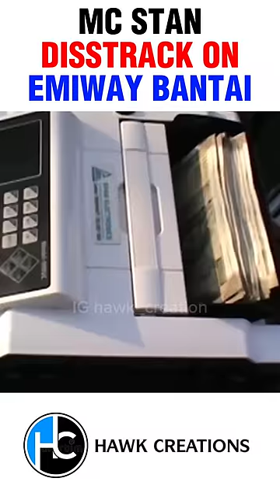MC STAN DISS EMIWAY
IN THIS I'M TALKING ABOUT MC STAN GIVES SHOT TO EMIWAY BANTAI IN MERI ZINDAGI RAP SE PAN DEEP HAI
MC STAN - Meri Zindagi Rap se Pan Deep Hai (Official music Video) | 2024
EMIWAY BΑΝΤΑΙ X THE RISH - AKSAR UNPLUGGED / ROLLERCOASTER Ft. YOUNG GALIB | WHOLEHEARTEDLY ALBUM
Vigdiyan Heeran - Full video | Honey 3.0 | Yo Yo Honey Singh & Urvashi Rautela | Zee Music Originals
MC STAN DISS EMIWAY BANTAI
MC STAN VS EMIWAY BANTAI
MC STAN SHOT ON EMIWAY BANTAI
HONEY SINGH VIGDIYAN HEERAN REACTION
BADSHAH SHOT TO HONEY SINGH IN DAAKU SONG
HONEY SINGH NEW SONG
HONEY SINGH VIGDIYAN HEERAN
BADSHAH NEW SONG
EMIWAY BANTAI VS BADSHAH
EMIWAY BANTAI
BADSHAH SHOT TO EMIWAY BANTAI IN DAAKU SONG
VIGDIYAN HEERYAN - Teaser | Honey 3.0 | Yo Yo Honey Singh | Zee Music Originals
BADSHAH REPLY TO HONEY SINGH IN DAAKU
EMIWAY
BADSHAH VS YO YO HONEY SINGH
HONEY SINGH VS BADSHAH
EMIWAY NEW SONDAAKU REACTION
BADSHAH DAAKU SONG REACTION
SHORTS
HAWK CREATION
YTSHORTS
YOUTUBE SHORTS
VIRAL
TRENDING
TRENDING SHORTS
FACTS